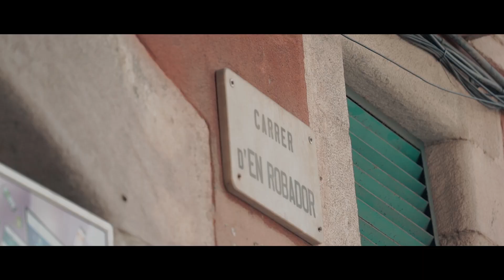Carrer Robadors tràiler | Teatre Romea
CarrerRobadors explica la història de Lakhdar, un noi de Tànger, que fuig del seu país i arriba a Barcelona📍. Corre que les entrades volen!